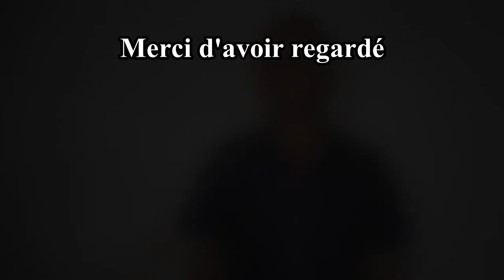SAINTE SION (H&L 396) Interprétation - by Eyetemou Miguel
00:00 Intro
00:11 1er couplet /1st verse
00:53 2ème couplet / 2nd verse
01:36 3ème couplet / 3rd verse
02:17 4ème couplet / 4th verse